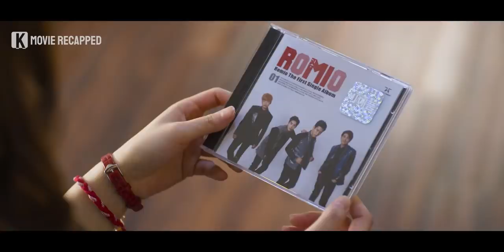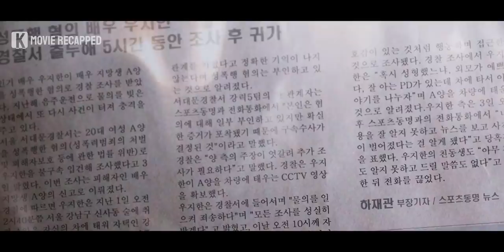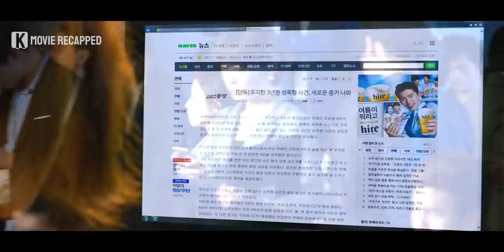This Idol Intentionally Leaks His Own Scändal, But Why? | Movie Story Recapped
An intern journalist just found out about the hardship of the news field. She slowly reveals the dark side of the entertainment world and becomes torn apart. Will she be able to stay upright?

0:00 Opening
0:06 Movie Introduction
0:29 Movie Recap
12:00 Ending